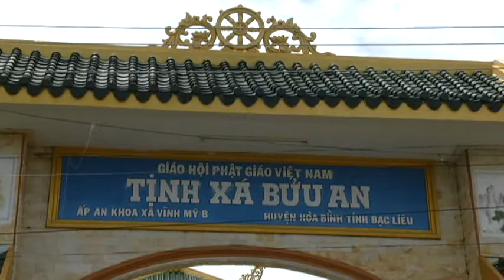TỊNH XÁ BỬU AN .H HOA BÌNH.T BẠC LIÊU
KHÓA TU XUẤT GIA GIEO NHÂN DUYÊN 2014
THƯỢNG TỌA THÍCH MINH THÀNH GIẢNG ĐỀ TÀI
 ( ĐI THEO DẤU CHÂN PHẬT ) CAMERA THIỆN ĐỨC . ĐT 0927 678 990 . A DI ĐÀ PHẬT